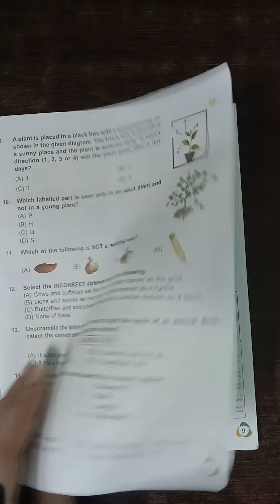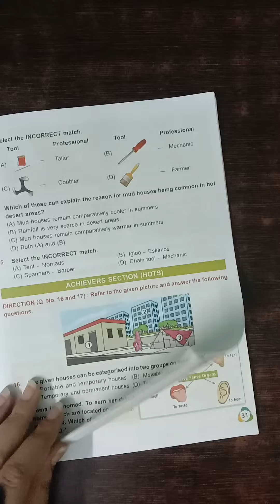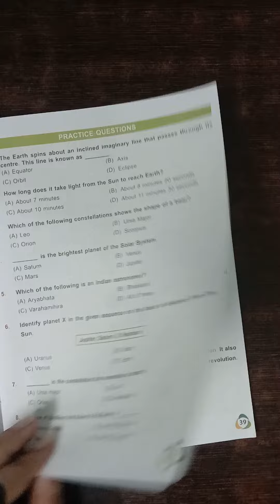National Science Olympiad books# Best books# Review